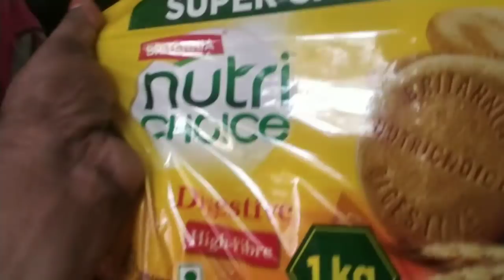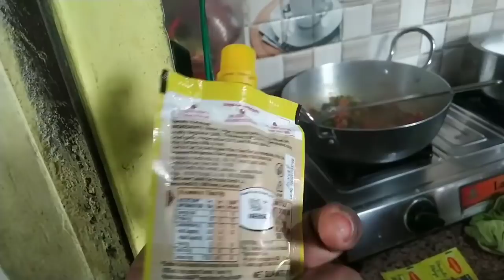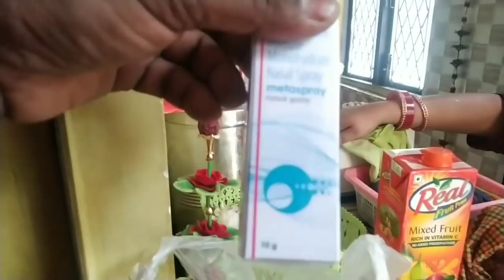आज मैंने बनाया चाऊमीन बहुत ही सरल और आसान तरीके से